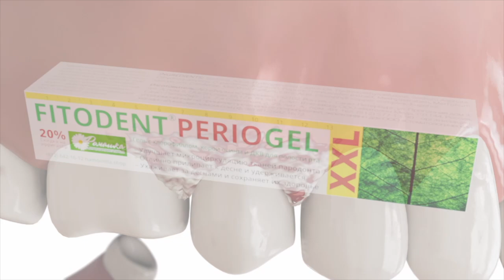Применение средств Фитодент №5 Химическая травма